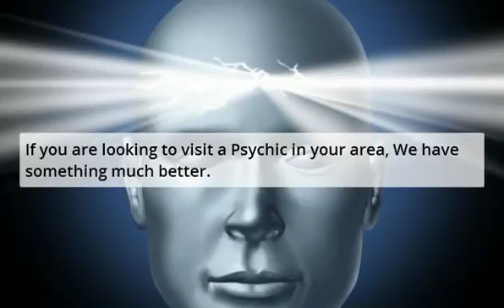Psychic Estevan - Psychics In Estevan SK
Psychic Estevan - Psychics In Estevan Sk are ready to provide free psychic readings. That's destiny.

Rather than visiting your local psychic for a first time session. Why not try something way better.

Many times, those visiting local psychics in their area end up feeling disappointed as the psychic offered poor service.

Now you don't have to worry about bad psychics. Try a psychic for free without having to pay. It's that simple.

All you have to do is say yes, I want a free psychic reading from a real psychic.

See if the psychic is able to prove themself to you, using their psychic abilities.

Getting started is easy. To get your free reading trial, head on over to: